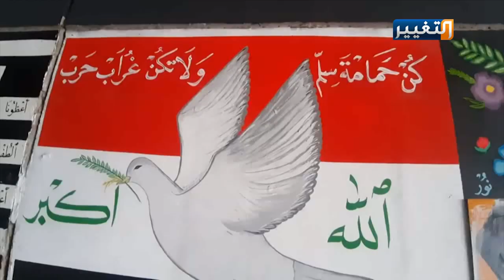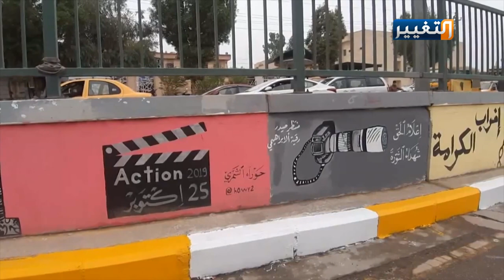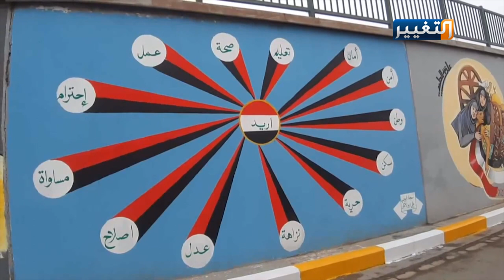ثورة الفن بساحات التظاهر في كربلاء | تقرير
تحت عنوان ثورة فن.. شباب كربلاء يفتتحون مجسر سيف سعد، بعد أيام من العمل المتواصل لإظهاره بأجمل صورة..